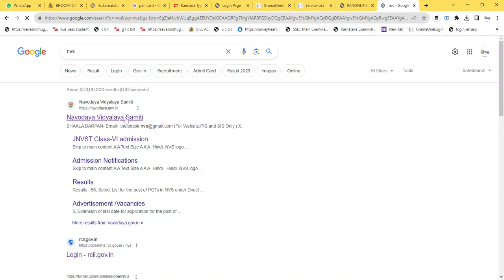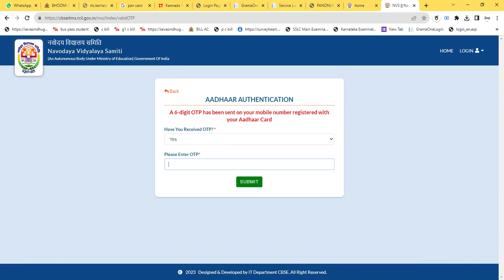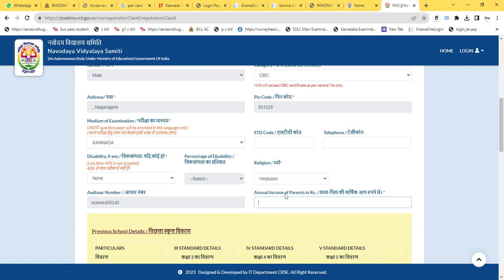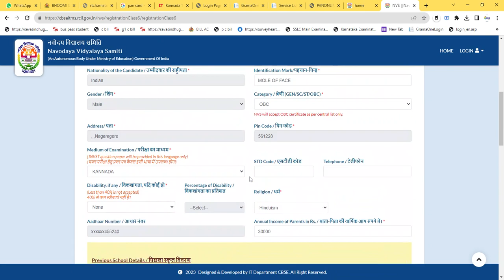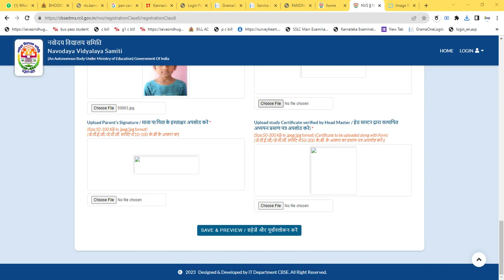how to apply navodaya vidyalaya online application 2023